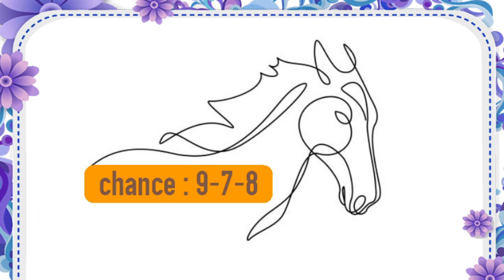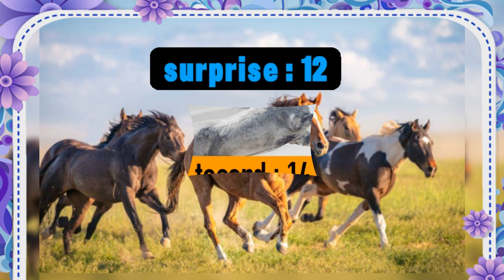pronostic Quinté de Mercredi 06-10-2021 A Angers- Grand Prix Anjou-Maine - Attelé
pronostic Quinté de Mercredi 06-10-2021 A Angers
Groupe III - 100 000€ - Grand Prix Anjou-Maine - Attelé - Corde à droite - Tous chevaux - 5-10 ans - 3125 m
pronostic Quinté
pronostic PMU
pronostic turf
Paris course
Paris turf
France turf
bilto
stato turf
zone turf
geny course
turfistes
turfoo
turfomania
sorec
casa courses
week-end
sélection PMU
réalisé par soussturf channel